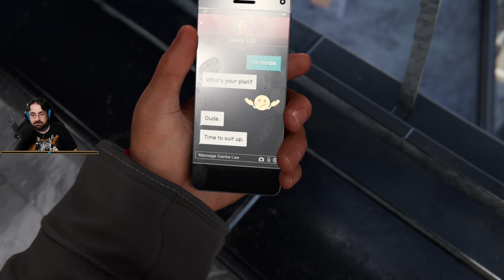Marvel's Spider-man Miles Morales 03 - Infiltrándonos con los Underground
Voces: Inglés.
Textos: Inglés.
Comentarios: Castellano.